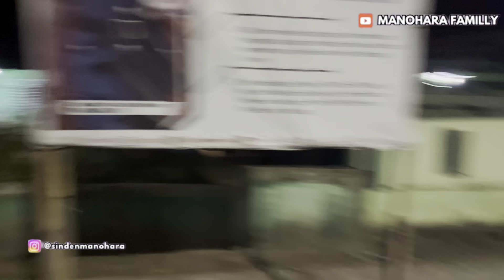CUAPEKK BANGET GAESS TP YO TETEP SEMANGATT DEMI CUANNN